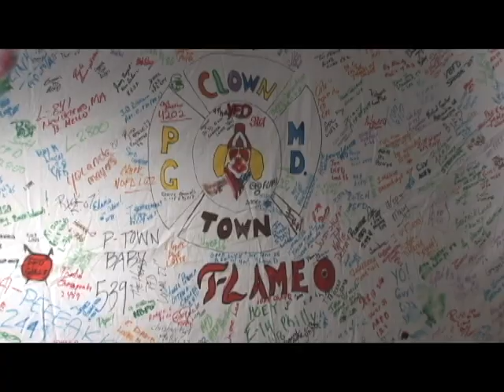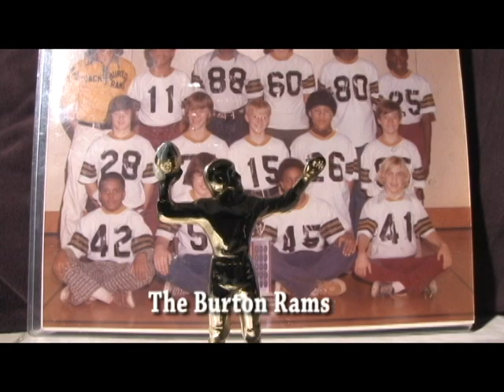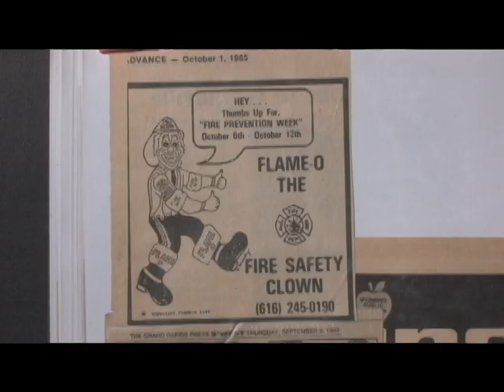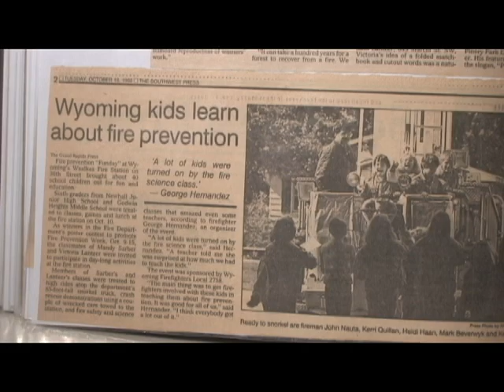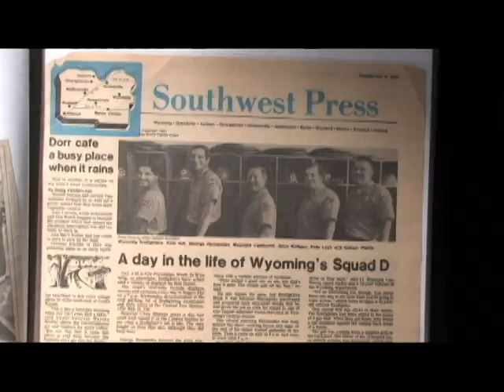George Hernandez Clowning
Firefighter educating the kids on fire safety,and then some.